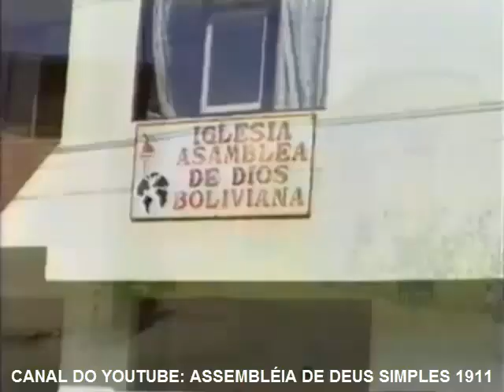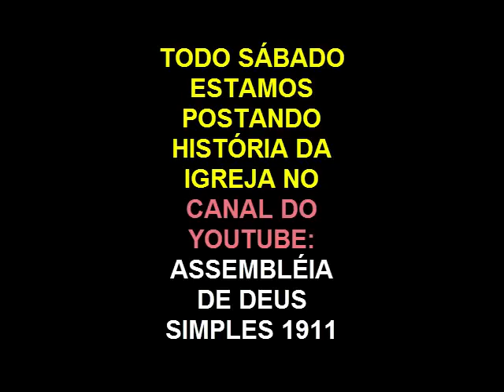PREGAÇÃO ANTIGA DA ASSEMBLÉIA DE DEUS EM 1931 JESUS BATIZA CRIANÇA DE 6 ANOS COM ESPIRITO SANTO